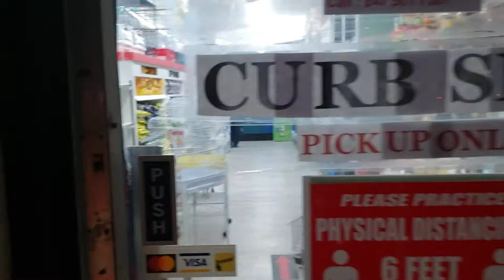January 8, 2021